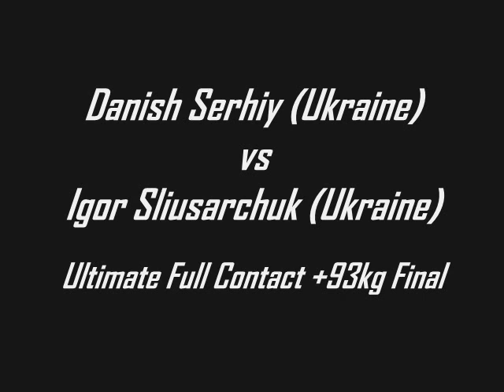WUFC Portugal 2010 - Danish Serhiy (Ukraine) vs Igor Sliusarchuk (Ukraine)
Danish Serhiy (Ukraine) vs Igor Sliusarchuk (Ukraine)
Ultimate Full Contact +93kg

16th WORLD ULTIMATE FULL CONTACT - Feira S. Mateus
16º Campeonato Mundial de Ultimate Full Contact - Feira São Mateus
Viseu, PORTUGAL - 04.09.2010